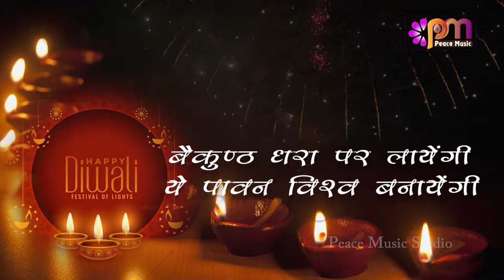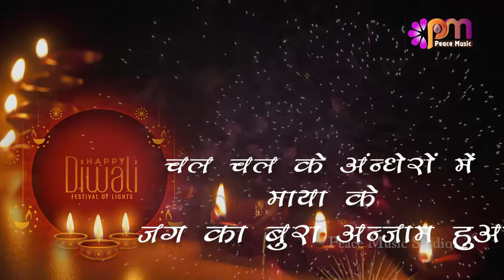Lyrical Version || Mati nahi man ka deepak jala lo || Diwali Special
Song - Mati nahi man ka deepak jala lo
Singers - B K Punit